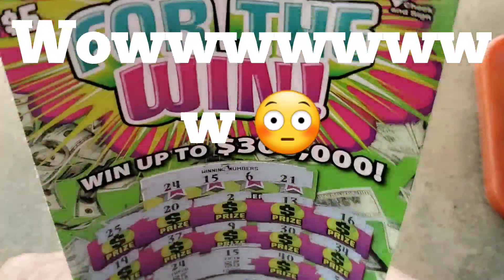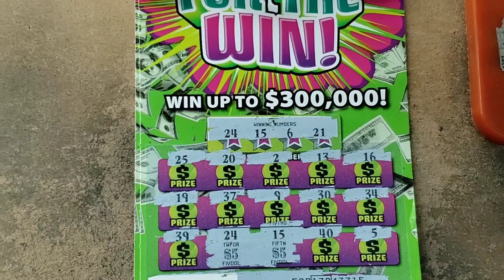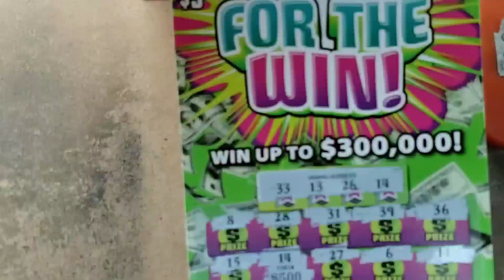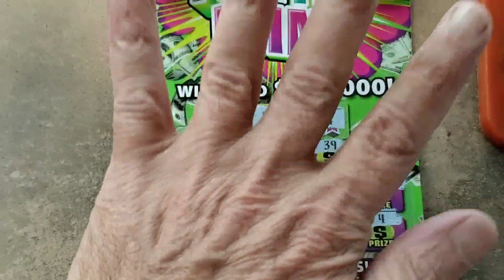Boommmmmmm 💲💥💸on a lowboy! Odds 10,909😳👍👋🙂❤💥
Huge lottery winners
Ga Gambler